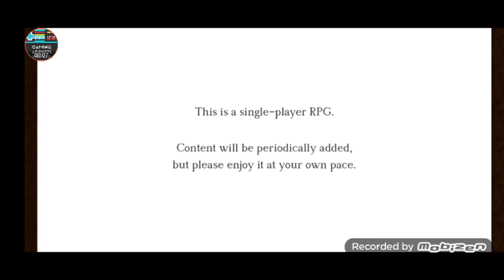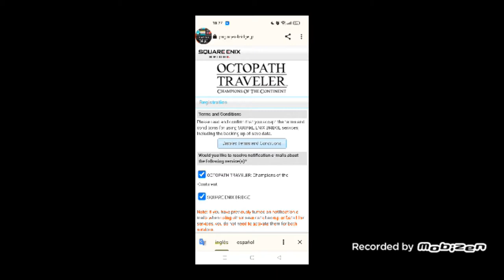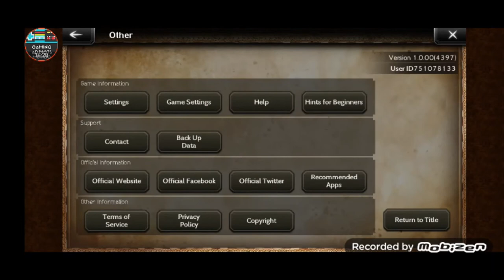Jugando Octopath Traveler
Hoy toca probar este juego que descargue sin querer queriendo, acompáñenme en este vídeo para ver de que trata!!!